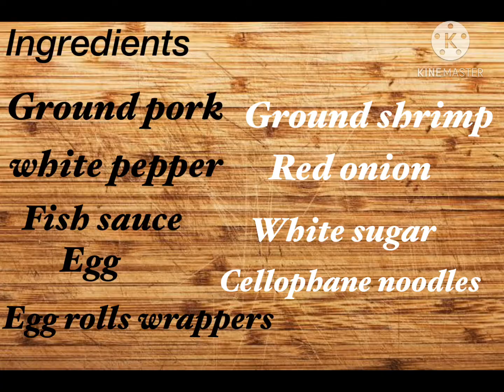Thankyou for watching see you on my next cooking vlog 😘